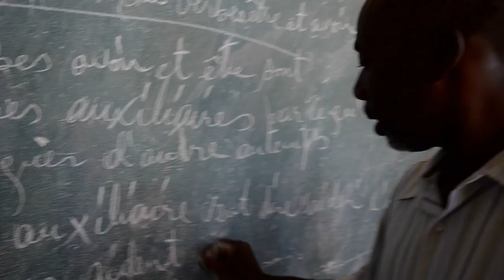KREYOL MWEN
Musique de Wilkinson Célestin Mise en images par LGM PRODUCTIONS